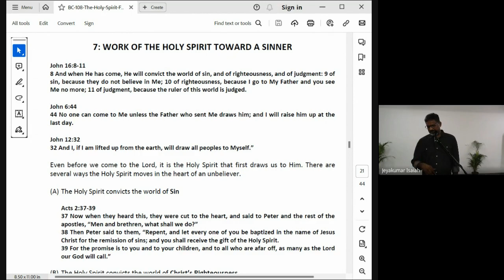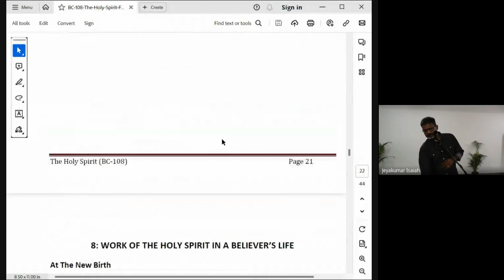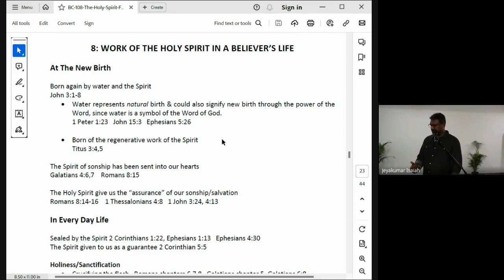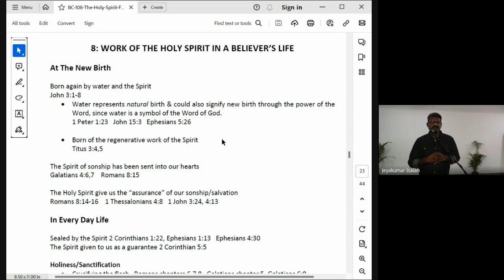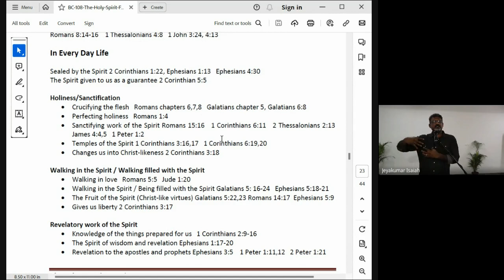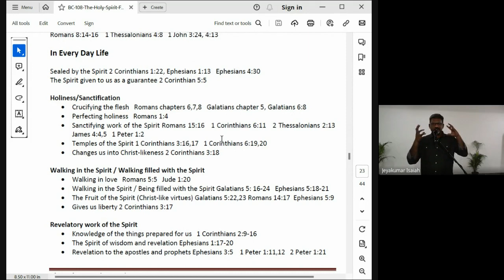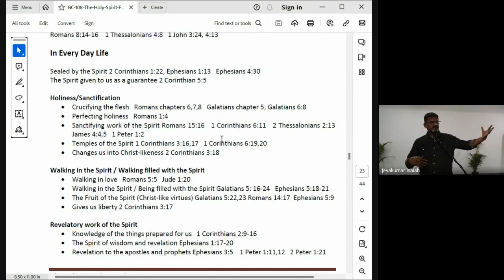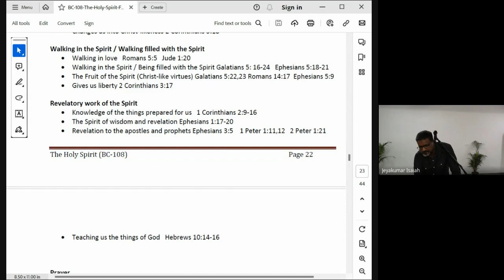The Holy Spirit | Lecture 14: BC108-HS-20230921